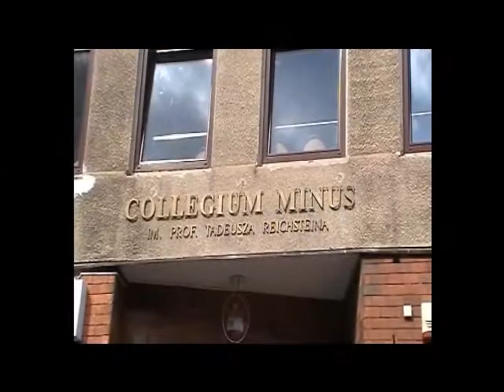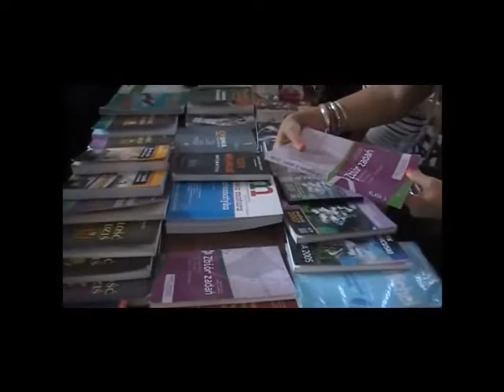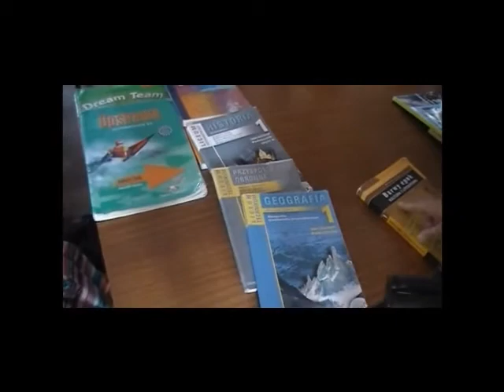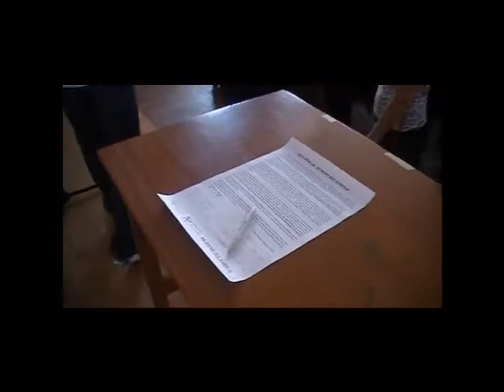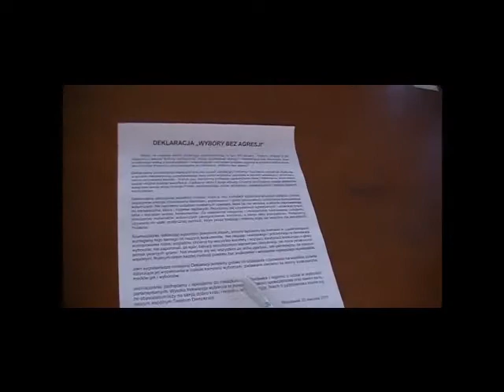Pogotowie Książkowe 3 września 2011